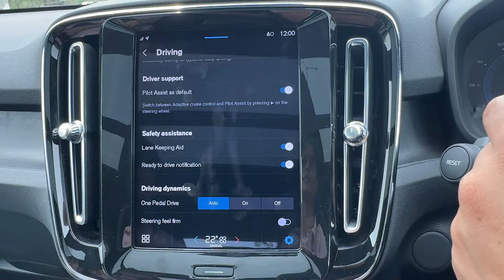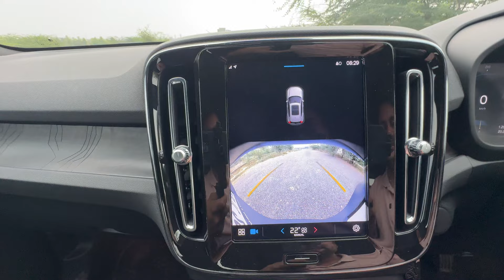Volvo CX40 Recharge Single Motor Review | Affordable means Better? Why You should buy this car 😎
Volvo CX40 Recharge Single Motor Review: We have tested Volvo CX40 Recharge Single Motor. it has 69kWh battery pack which offer WLTP range of 475km. in its Twin Motor Version there is 78kWh battery pack on offer. This Car Has rear axle-mounted motor. With smaller battery, Some features Also missing out. It is Rs 3 lakh Cheaper (Priced 54.95 lakh) than the Twin Motor Version. It Produced 238hp and 420Nm.

Volvo XC40 recharge Drive Review : Time Stamp
00:00 Intro
00:48 Drive
02:52 Interior
03:52 Missing Features
04:20 Rear Seat
05:05 Boot Space
05:29 Safety

volvo xc40 recharge review,
volvo xc40 recharge review in Hindi,
volvo xc40 recharge 2024 india,
volvo xc40 recharge single motor,
volvo xc40 recharge single motor review,
Cheapest EV,
Cheapest Electric Car,
Volvo Cheapest Electric Car,
volvo xc40 recharge single motor 2024,
volvo xc40 recharge price india,
volvo xc40 recharge,
volvo ev car,
xc40 volvo,
xc40 recharge volvo,
xc40 single motor,
xc40 volvo electric,